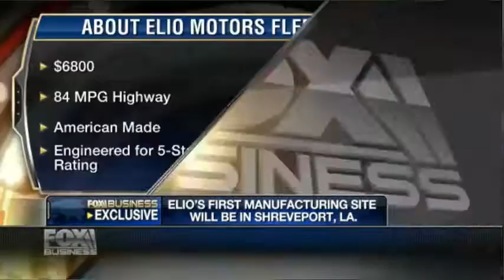Fox News 6 5 2014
80 MPG on three wheels
Jun. 05, 2014 - 3:48 - Elio Motors CEO Paul Elio on creating a new type of car that combines a car with a motorcycle.